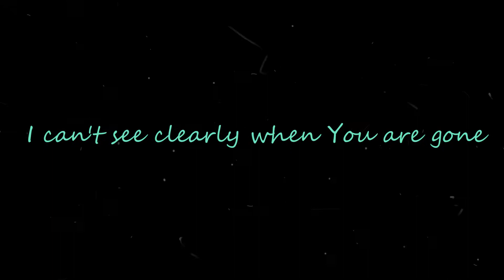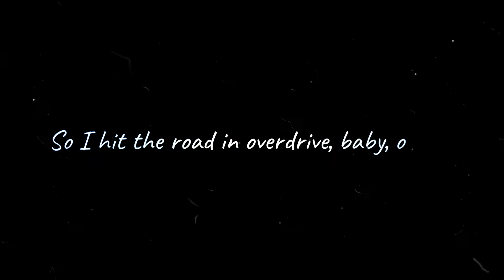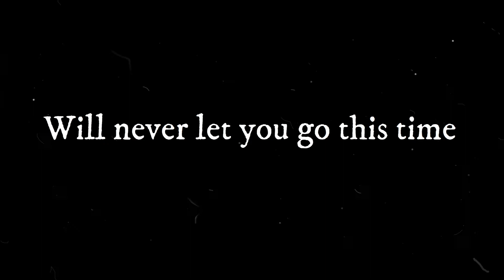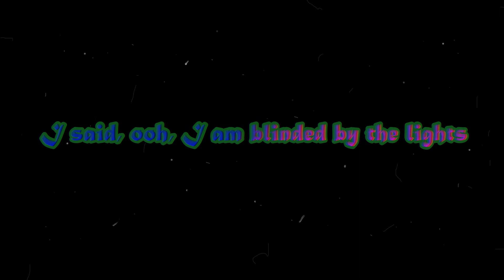The Weeknd - Blinding Lights [Lyrics] [concert hall effect]